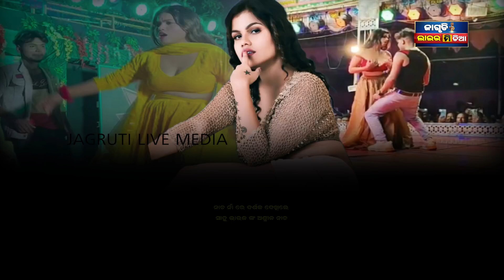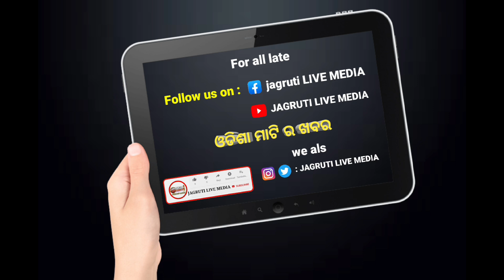ଜଣା ପଡିଲା ପ୍ରକୃତ କାରଣ କାହିଁକି ସବୁ ଖୋଲି ନାଚୁଛନ୍ତି ସାହୁ ଭାଉଜ || actress viralvideo controversy